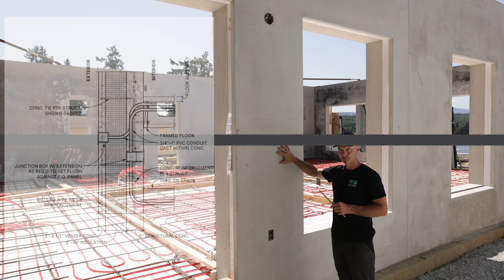Learn How we Pre-Plan Electrical Outlets and Lighting in Custom Homes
In this video, we discuss the essential aspects of planning and installing electrical outlets and lighting fixtures on the exterior of custom homes. We emphasize the importance of creating a detailed design before starting construction, allowing clients to visualize fixture placements using 3D model viewers. Learn how we run conduits through the insulation and structural layers of panels, and how we connect them to the electrical panel, either under the slab or through floor joist cavities. Pre-planning is key, and we show you how this process ensures efficient and effective installation for a seamless finish.